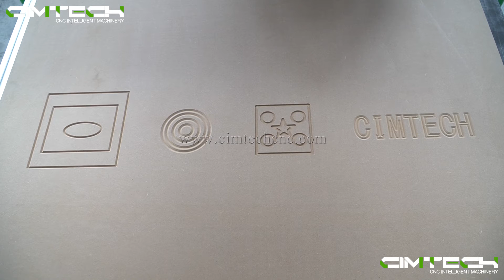CNC Nesting machines, 4 heads cnc cutting machine